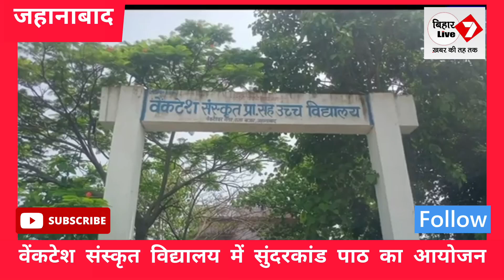सुंदरकांड पाठ का वेंकटेश संस्कृत विद्यालय में किया गया आयोजन,दो खुशियों को लेकर प्रीतिभोज आयोजित